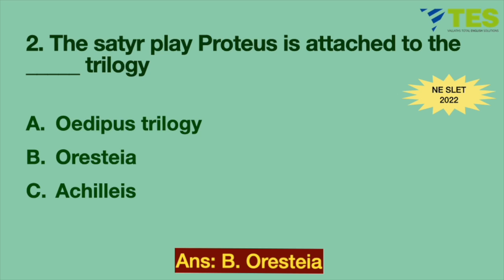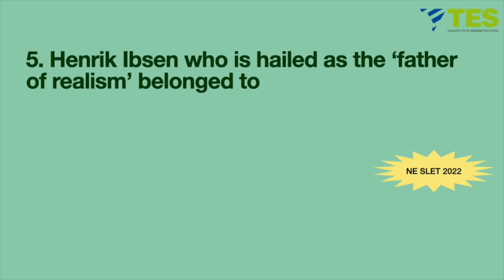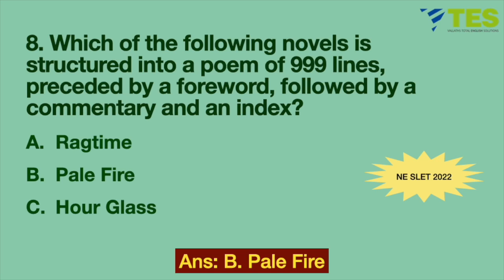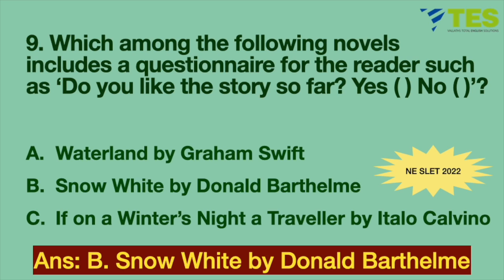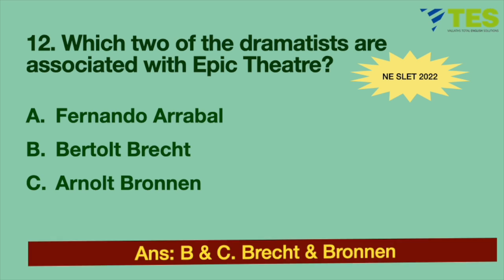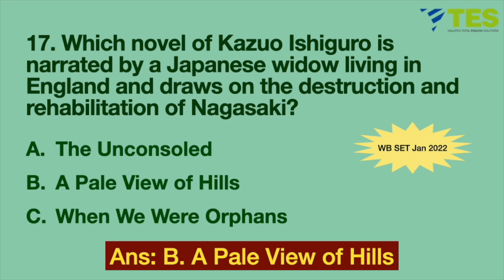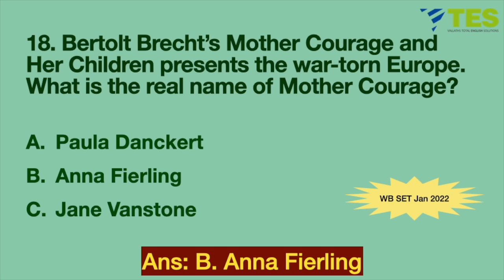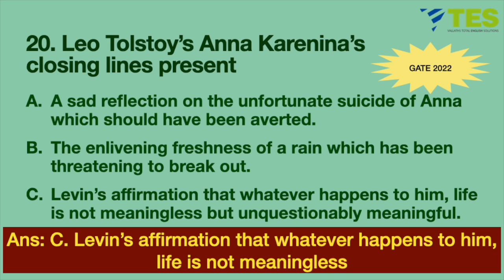WORLD LITERATURE 2 Explained | NET/JRF PYQ | STUDY PLAN DAY 27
Crack JRF with our Study Plan questions from Dr Kalyani Vallath. Previous Year Questions covered here. We provide best free materials for ugc net english preparation.